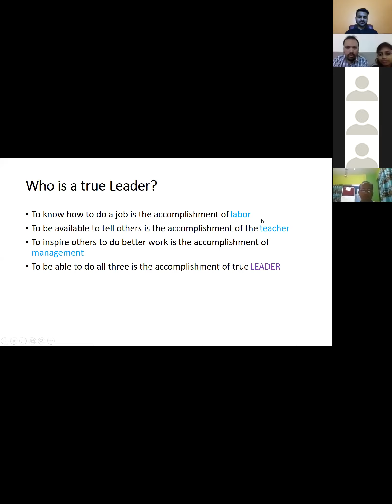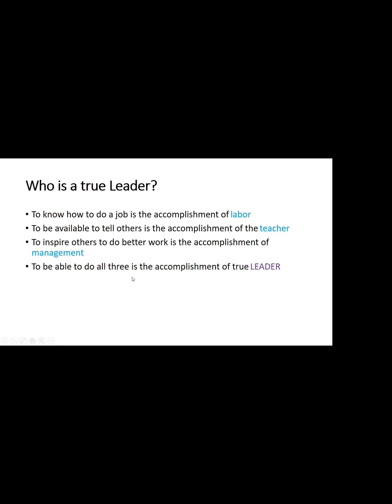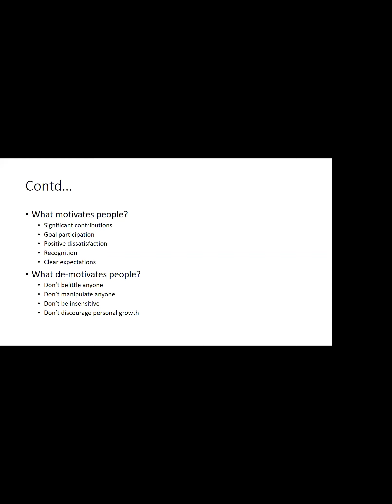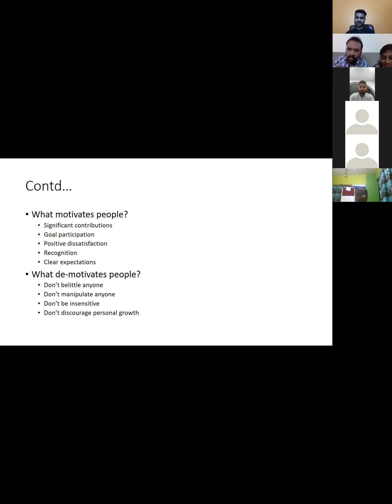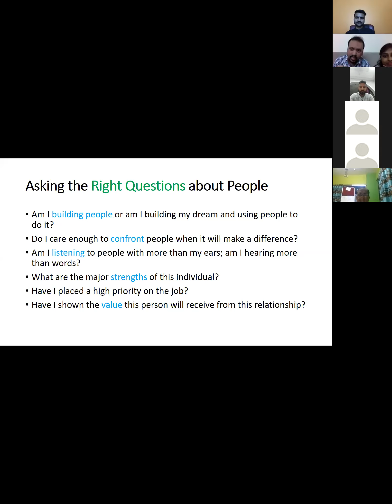Developing the leader within you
People don't care how much you know, until they know how much you care